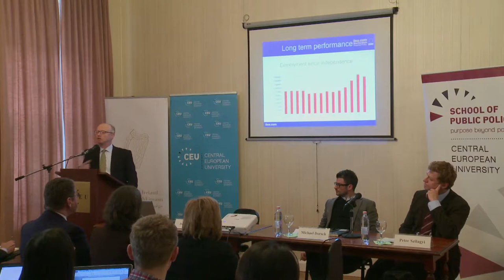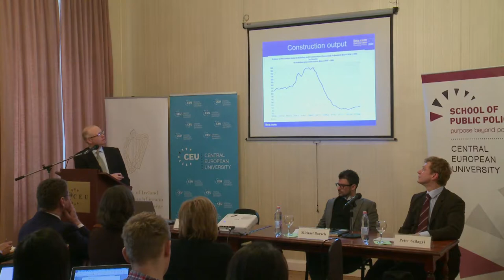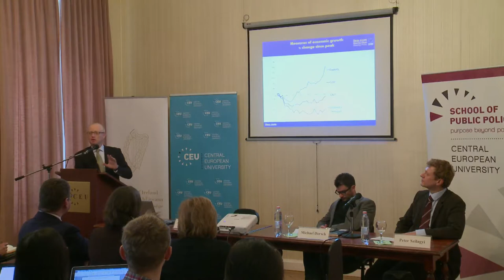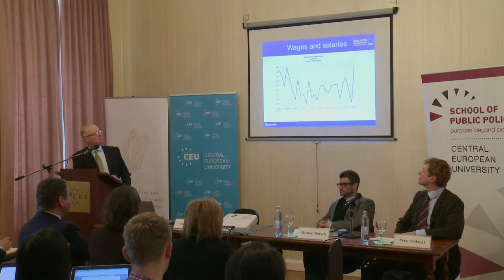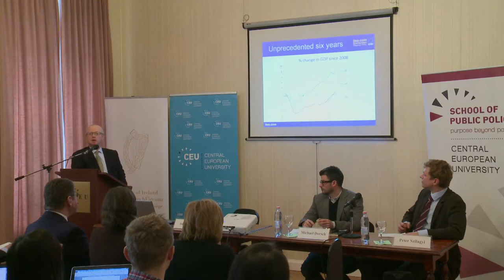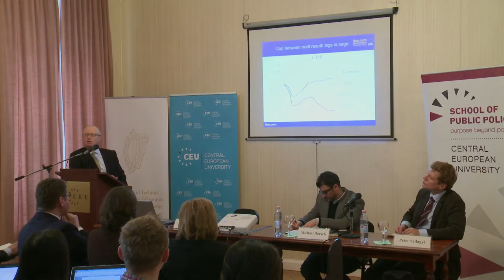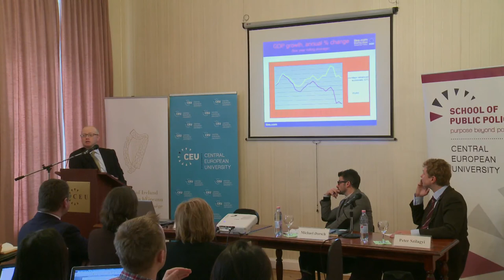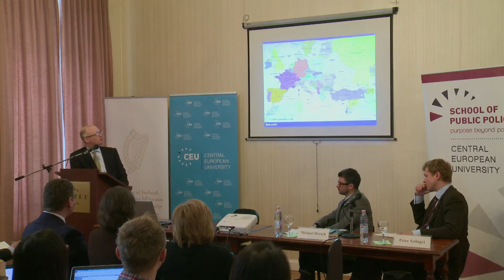Dan O'Brien Discusses Economic Performance and Prospects for Ireland and Europe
Dan O'Brien (chief economist of the Institute of International and European Affairs in Dublin), who specializes in European affairs and in global trade and investment issues, explores the dramatic growth in Ireland's economy in recent years and discusses some of the lessons learned for Central European economies. O'Brien identifies a number of long-term challenges for Europe including the need to generate growth, heal North/South divisions, stabilize the Franco-German link, strengthen European institutions, and build trust and legitimacy in the EU.